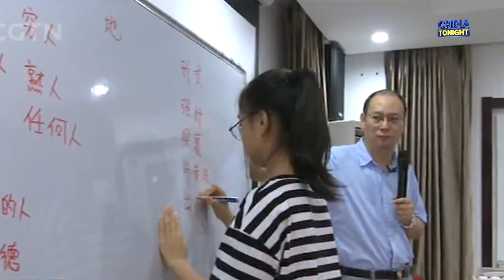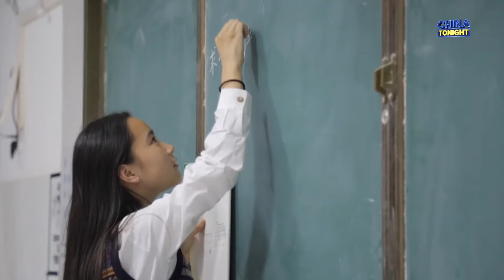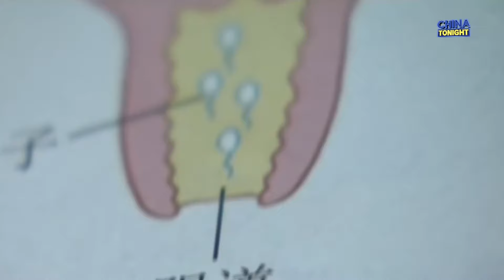What's the quality of sex education in China? | China Tonight | ABC News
After decades of economic growth and modernisation, people assume China's conservative social and sexual norms have changed too. So what is the quality of sex education in China?